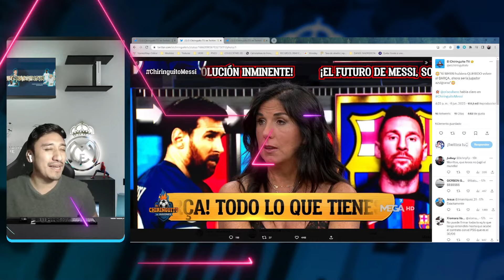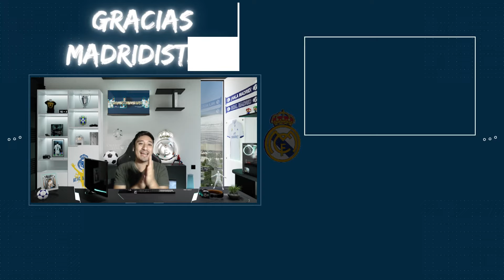🔥 MESSI RETRATA A MEDIO CHIRINGUITO Y AFICIONADOS CULES 🤯 | OFICIAL ¡NO VUELVE AL BARCA!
Hoy hablaremos sobre una de las retratadas mas descomunales de un jugador como lionelmessi al SUPUESTO CLUB DE SUS AMORES el fcbarcelona y los cules de turno como jotajordi cristobalsoria cristinacubero y josealvarez que despues de mucho tiempo empiezan a aeptar que messi ES UN PECETERO de la boca de ellos mismos NO LLEGA AL BARCA y acepta la oferta del

Conoce los aspectos más relevantes de nuestro máximo rival, las noticias importantes del Barcelona, comentarios y análisis de sus partidos, observaciones sobre su situación actual, rumores, fichajes, y más en los lunes de QuePasaConElBarça

Sé parte de esta pasión madridista junto conmigo. Y, sin más, ¡HALA MADRID! ⚽️

Capítulos:
00:00 Introducción
00:59 Jose Alvarez explica el plan de viabilidad y ULTIMA OFERTA DEL BARCA A MESSI
05:19 Cristobal Soria Carga contra messi y el barca en el chiringuito
08:53 Cristina Cubero ATACA A MESSI
09:37 Jota jordi LLAMA PESETERO A MESSI en el chiringuito